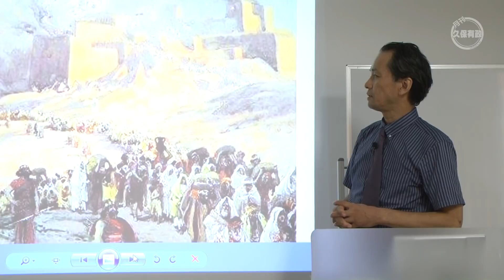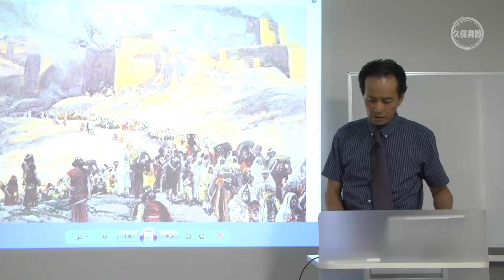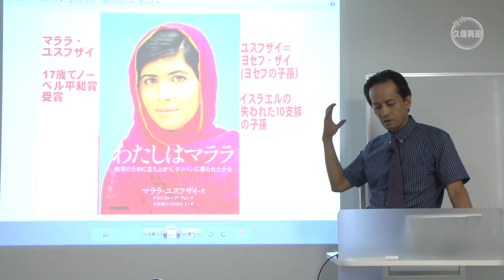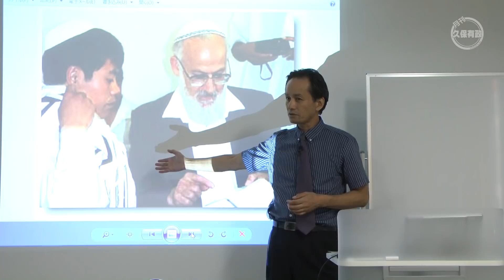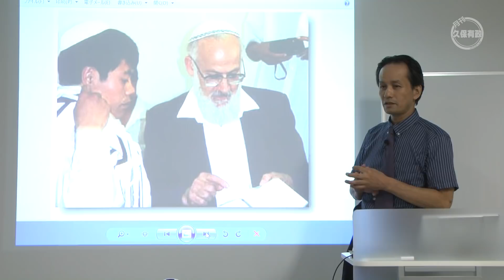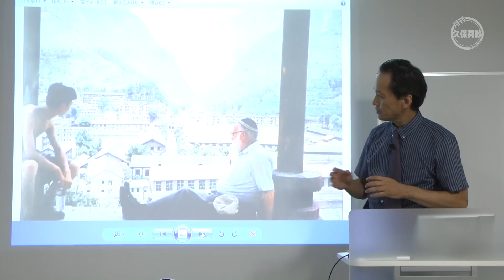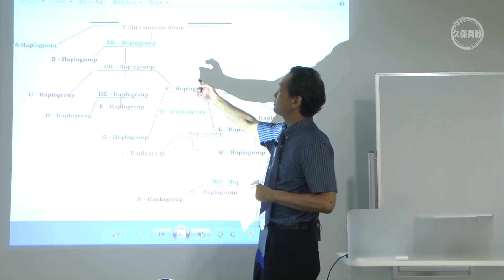古代日本とユダヤ(ユダヤ人渡来説)(後編) 月刊久保有政 No.2 2017年8月号 ダイジェスト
月刊久保有政とは？

現代社会、宗教、科学、人生、幸福、歴史、未来等について聖書の視点でわかりやすく解説する「月刊レムナント」の主筆である聖書解読者 久保有政氏は、日本イスラエル親善協会理事、神戸平和研究所理事、聖書と日本フォーラム理事・常任講師を務め、日本とユダヤについて、日々研究を続けていらっしゃいます。

「日本とユダヤ運命の遺伝子」「日本とユダヤ聖徳太子の謎」他、数多くの著書を執筆。テレビ東京系列の番組「新説!?日本ミステリー」等にも出演される等、精力的な執筆活動・講演活動を行うなど、聖書をベースにした分かりやすく切れ味鋭い『久保理論』は、多数の久保ファンのみならず、各分野の専門家達を唸らせています。

「秘密喫茶 居皆亭（いるみなてい）vol.17(2017/01)」のゲストにお越しいただいた時には、 大変興味深いお話をしていただきました。

 ・科学的創造論（ダーウィンの進化論は健全な科学に基いていない、宇宙や生命は聖書に記されたような特別創造によって出現したと考える論説）
・ユダヤ人渡来説（イスラエル人の古代日本渡来説。神道や日本の伝統的風習、天皇制の起源は古代イスラエル人にあった？）
・脱！日本の自虐史観（日本人は、「日本は悪い国であり、侵略国家だった。」とする自虐的な歴史観の誤りに気づき、真実の近代史を知るべきであり、本当の日本史を取り戻すべし！）
・聖書的「死後の世界」論（「地獄」と「黄泉」は別の場所？）

（秘密喫茶「居皆亭（いるみなてい）」の映像はコチラ）

そんな久保さんに、教鞭をふるっていただけるのが「月刊久保有政」です。

「政治・経済・金融」に強い関心をもつビジネスマンに、「現代科学・現代社会」に強い疑問をお持ちの方に、宗教の枠組みを越えた「人生・幸福」を追求したい方に、そして「聖書」に興味を持つ全ての方に、「月刊久保有政」を強くお推めいたします。

今月号のテーマは
「古代日本とユダヤ（ユダヤ人渡来説）」（後編）

本編をご覧になりたい方はこちらからご購読のお申込みをお願いいたします。